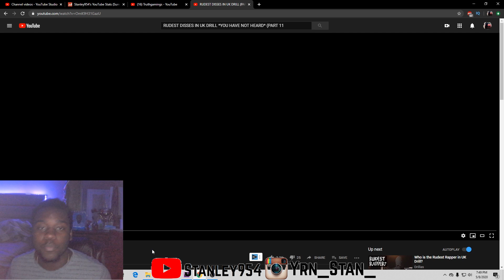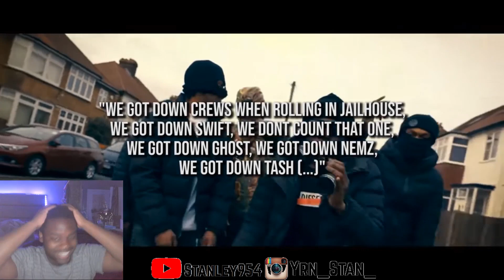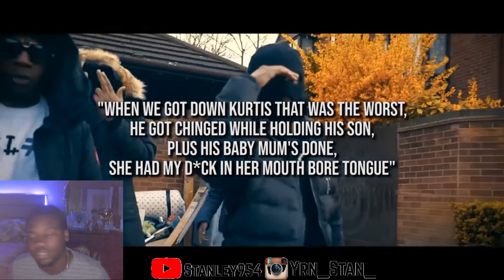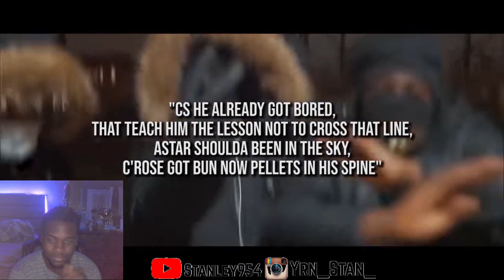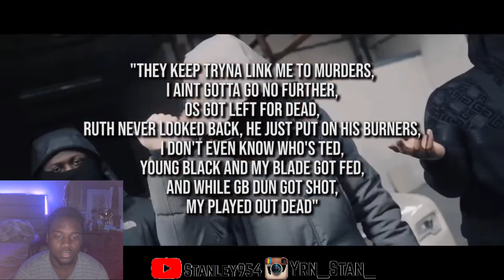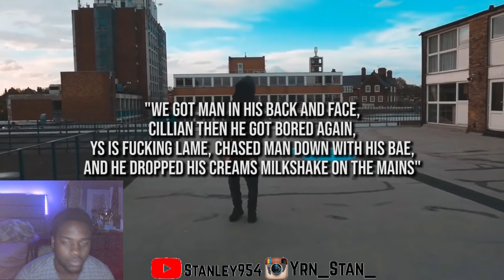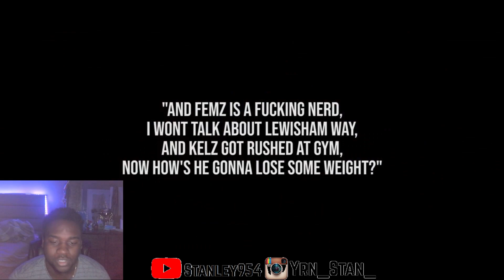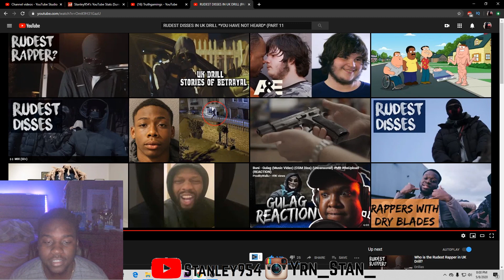AMERICAN REACTS TO RUDEST DISSES IN UK DRILL *YOU HAVE NOT HEARD* (PART 12)